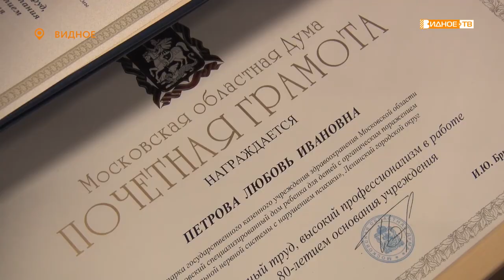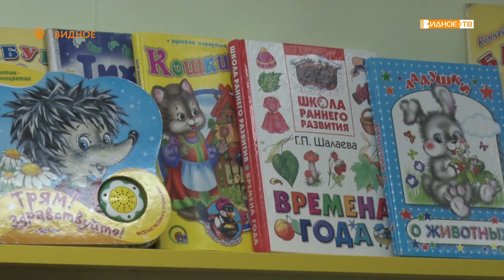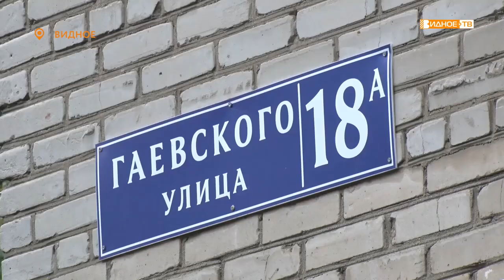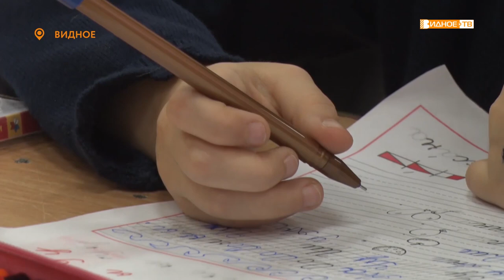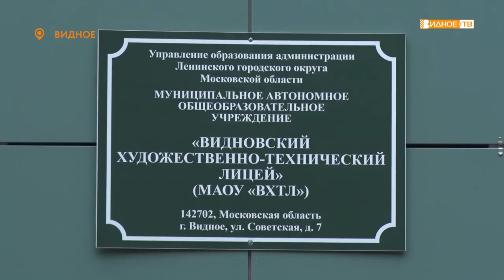Новости телеканала Видное-ТВ (28.09.2021 - вторник)